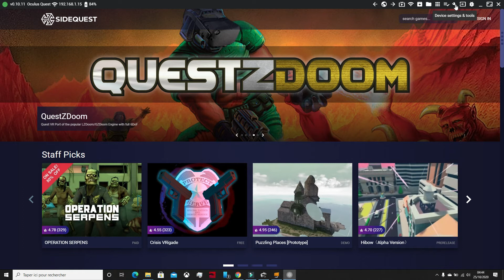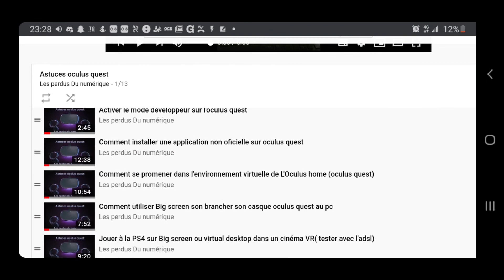comment augmenter rapidement la résolution de votre quest 1 avec sidequest?